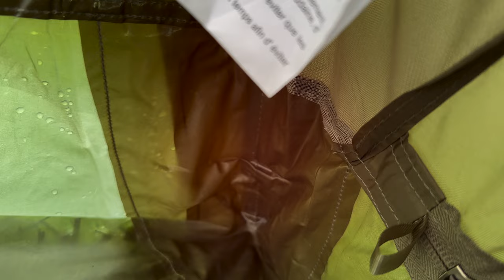Montaggio e Test Impermeabilità Ferrino Thar 2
Oggi vi faccio vedere come montare la Ferrino Thar 2, ma non solo!
Faremo anche il test d'impermeabilità per questa tenda da trekking di Ferrino.

Curiosi?
Buona visione!

🛒 Link per l'acquisto